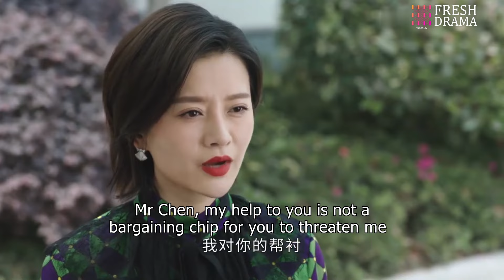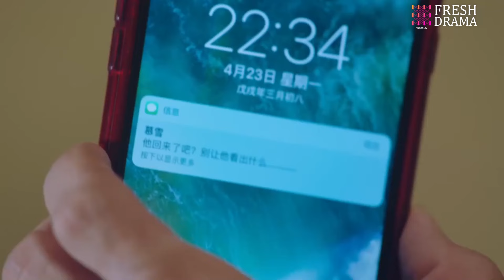【FULL】fake girlfriend💗26：President regains sight💦Girl locked😨 sister takes place😢drama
《錯認之假冒女友》主演：佟夢實
劇情：處在人生低谷的漫畫家時小念結識了NE集團總裁宮歐。宮歐意在調查自己失蹤哥哥宮域的下落，認定時小念就是宮域失蹤前與他合照的女人。時小念壹頭霧水，宮歐又笃定偏執，強迫她給出答案。時小念爲自證清白，在半脅迫半妥協之下開始了跟宮歐同壹屋檐下的生活。朝夕相處中，兩人逐漸走進對方的內心，就在雙方逐漸釋懷過去的傷痛靠近彼此時，二人的戀情卻遭到多方阻力，同時也面臨當年宮域失蹤真相、NE集團權利爭奪、宮歐常年的偏執症等種種考驗。時小念知道，爲了宮歐，最好的選擇就是暫時分開。不管最後結局如何，與宮歐相處的時光裏，她收獲了最美好的回憶，她懷著期待有壹天會再次相遇

“fake girlfriend”Plot: Shi Xiaonian, a cartoonist at a low point in life, meets Gong Ou, the president of NE Group. Gong Ou intends to investigate the whereabouts of his missing brother Gong Yu and is convinced that Shi Xiaonian is the woman in the photo with Gong Yu before his disappearance. Shi Xiaonian is completely confused. Gong Ou is determined and paranoid and forces her to give an answer. In order to prove her innocence, Shi Xiaonian starts living under the same roof with Gong Ou under semi-coercion and semi-compromise. In getting along day and night, the two gradually walk into each other's hearts. Just as the two are gradually letting go of the past pain and getting closer to each other, their relationship is met with multiple resistances. At the same time, they also face various tests such as the truth of Gong Yu's disappearance back then, the power struggle of NE Group, and Gong Ou's perennial paranoia. Shi Xiaonian knows that for Gong Ou, the best choice is to separate temporarily. No matter what the final outcome is, in the time spent with Gong Ou, she has harvested the best memories. She is looking forward to meeting again one day.